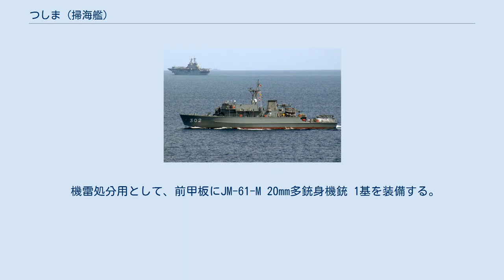つしま (掃海艦)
つしま（ローマ字：JS Tsushima, MSO-302）は、海上自衛隊の掃海艦。
やえやま型掃海艦の2番艦。
艦名は対馬に由来する。
旧海軍新高型防護巡洋艦「対馬」、択捉型海防艦「対馬」、やしま型掃海艇「つしま」に次いで日本の艦艇としては4代目。
 「つしま」は、中期防衛力整備計画に基づく平成元年度計画掃海艦302号艦として、日本鋼管鶴見造船所で1990年7月20日に起工され、1991年9月20日に進水、1992年10月16日に公試開始、1993年3月23日に就役し、同日付で第2掃海隊群隷下に新編された第51掃海隊に「やえやま」とともに編入され、横須賀に配備された。
 2000年3月13日、掃海部隊の再編により掃海隊群が新編され、第51掃海隊が掃海隊群隷下に編入。
 2011年9月8日、掃海母艦「うらが」と共に横須賀を出港し、海自艦艇としては初めてベトナム・ダナン港、インド洋アンダマン諸島のポートブレアに寄港、10月14日にバーレーン・ミナサルマン港に着き、同月15日から30日までバーレーン沖ペルシャ湾にてアメリカ合衆国とイギリス共催による多国間掃海訓練」に日本として初参加した。
12月1日、帰国。
 2016年7月1日、除籍。
総航程距離は275,396.6NM（地球約13周分）、総航海時数は36,849.7時間（1536日）に及んだ。
 機雷処分用として、前甲板にJM-61-M 20mm多銃身機銃 1基を装備する。